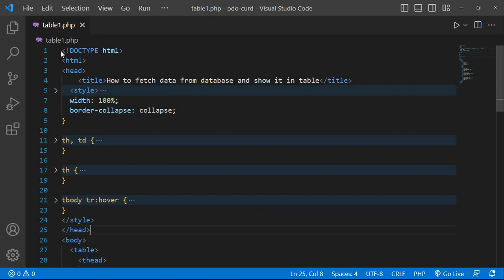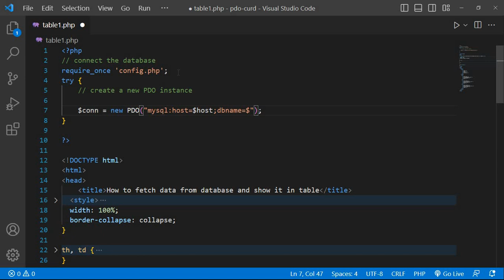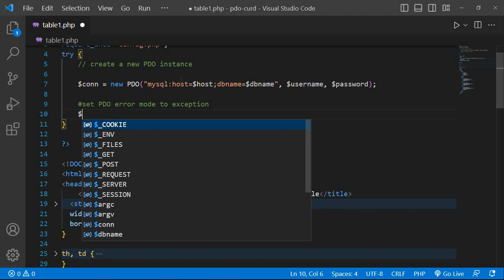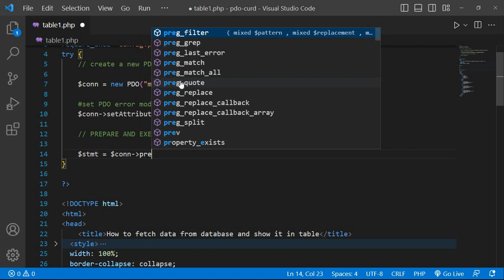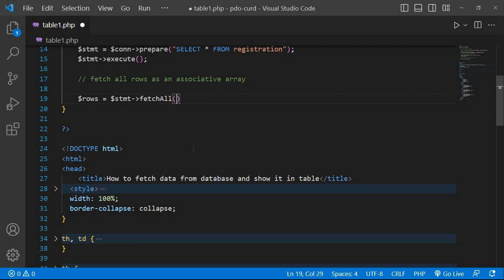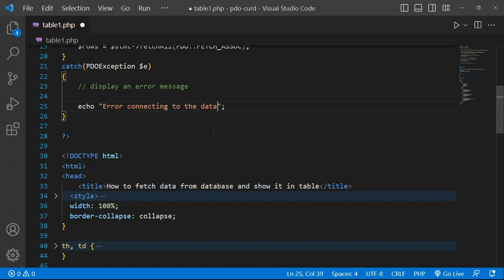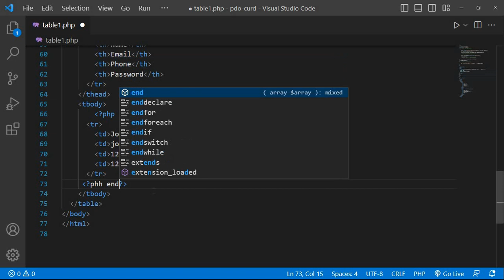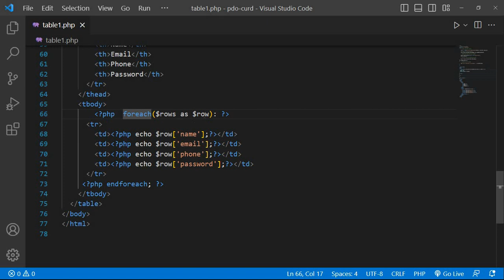Fetching data from a database using PDO in PHP || Using PDO to fetch data from a database in PHP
In this beginner-friendly video, we explore the process of fetching data from a database using PDO (PHP Data Objects) in PHP. If you're looking to learn how to retrieve information from a database and display it in your PHP application, this tutorial is for you.

Throughout the video, we provide clear explanations and practical examples to help you understand the process better. By the end, you'll have a solid foundation in using PDO to retrieve data from a database and will be equipped with the knowledge to implement it in your own PHP projects.
Whether you're a beginner or an experienced PHP developer looking to enhance your skills, this video will provide you with valuable insights into fetching data from a database using PDO in PHP.

Join us in this educational video and take your PHP database skills to the next level!